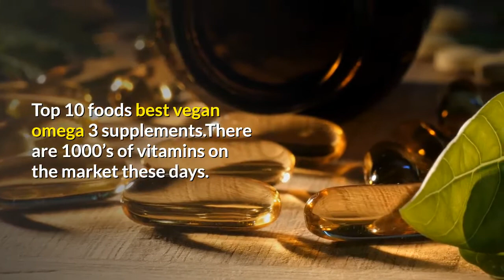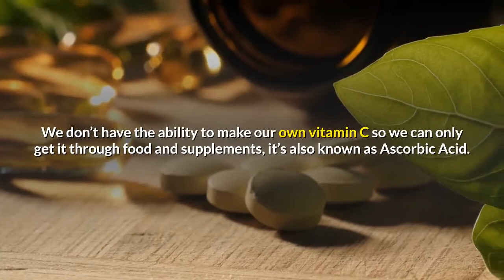top 10 best foods vegan omega 3 supplements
Top 10 best foods vegan omega 3 supplements.There are 1000’s of vitamins on the market these days. These are to help maintain a healthy body, and to supplement the lack of vitamins in food. There is an RDA (Recommended Daily Allowance) so you don’t take too much.
0:00 intro
 0:15 broccoli                                                                                                                                                                                        0:30 sources                                                                                                                                                                0:45 supplements                                                                                                                                                                                               0:60 fish oil                                                                                                                                                                            1:15 fruits                                                                                                                                                                              1:30 vegan                                                                                                                                                                          1:45 vitamins                                                                                                                                                                           1:60 tofu                                                                                                                                                                            2:15 foods                                                                                                                                                                         If you suffer from PMT (Pre-Menstrual Tension, vitamins B5 and 6 help alleviate some of the pains, breast tenderness etc, Evening Primrose Oil helps calm mood swings, making it more bearable and tolerable for others, as well as yourself.

For teenagers with acne vitamin E is an anti-oxidant, and vitamin B6 helps prevent skin conditions. Foods that are also rich in these are: fish, bananas, pork, chicken, eggs, nuts and broccoli eating plenty of these will reduce the need for supplements, as they are absorbed in the body naturally.

A lot of vitamins are destroyed by alcohol and coffee, there are no poisoning effects in vitamins, as a lot of excess is passed through urine.

Vitamin B12 is a good supplement for vegans, as most of it is found in meat and dairy products.

Folic Acid is essential for pregnant women at least for the first three months and the elderly, it can be found in liver (although not advisable to be eaten by pregnant women), egg yolks,vegan plant-based iron sources, carrots and green vegetables.

Cod Liver Oil is good for the bones, and it’s rich in vitamins A+D and Omega 3.

St. John’s Wort is suitable for depression, but if you are on medication you must tell your Dr you are taking it, as it can counteract with other medicines. It has been banned in Ireland, you can only get it over there now on prescription.

We don’t have the ability to make our own vitamin C so we can only get it through food and supplements, it’s also known as Ascorbic Acid. Good sources of vitamin C are fruit juices, fruit such as oranges, potatoes vegan omega 3 fatty acids, and broccoli. Children as young as 3 months can take vitamin C supplements.

Iron is a vital vitamin, for red blood cells, lack of iron can lead to anaemia, it is especially essential for menstruating women, children, the elderly, vegans and pregnant women.

Aloe Vera is also good for acne and shiny hair; it is best taken in tablet form, as the liquid supplement tastes very bitter.

Calcium is a vital vitamin, for healthy teeth and bones; vegans can find it in tofu and some Soya milk.